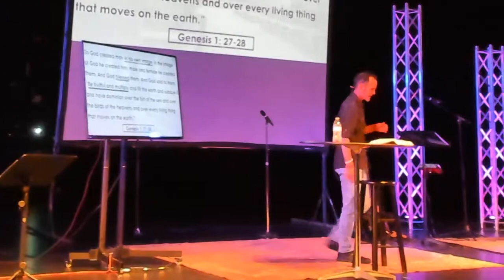Sermon 8-19-18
Live Service 8-19-18

Join Dr. Casey Cleveland while he shares a message of grace and redemption